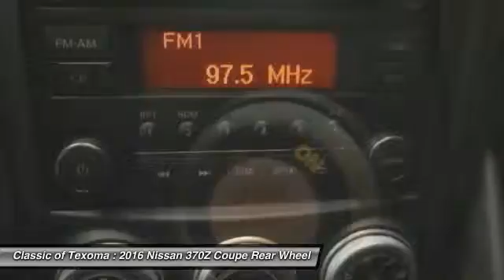2016 Nissan 370Z Denison Sherman Durant GM935633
New Arrival This 2016 Nissan 370Z *Popular Color* All of our vehicles are researched and priced regularly using LIVE MARKET PRICING TECHNOLOGY to ensure that you always receive the best overall market value. Call Dealer to confirm availability, and schedule a hassle free Test Drive. Classic of Texoma prides itself in exceeding all customer expectations! The next step? Give us a call to confirm availability and schedule a hassle free test drive! We are located at: 2020 US Highway 75 North, Denison, TX 75020.